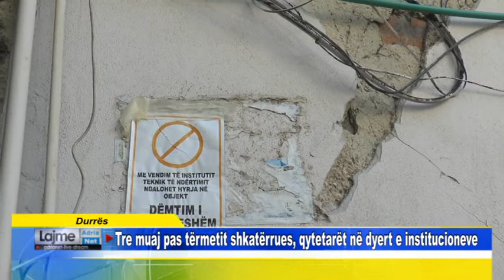Durrës Tre muaj pas tërmetit shkatërrues, qytetarët në dyert e institucioneve